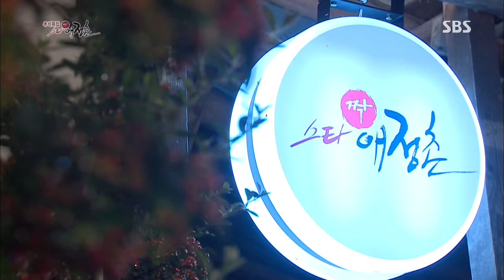짝 Jjak 스타 애정촌 130919 #20(10)